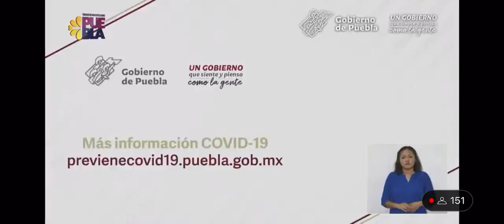Miguel Barbosa intervendrá en la expropiación de las canchas del Seminario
El gobernador de Puebla, Miguel Barbosa, intervendrá en la expropiación de las canchas del Seminario.